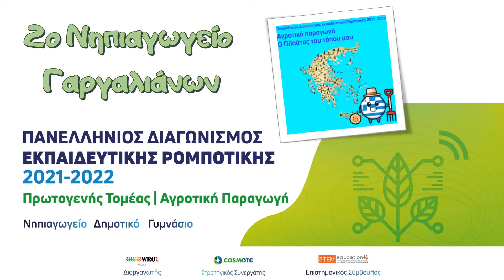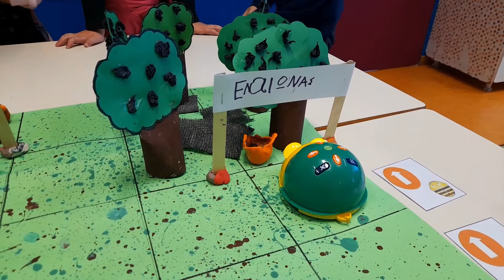Ο ΠΛΟΥΤΟΣ ΤΟΥ ΤΟΠΟΥ ΜΑΣ: ΑΡΩΜΑΤΙΚΑ ΕΛΑΙΑ ΣΤΟ ΑΝΑΚΤΟΡΟ ΤΟΥ ΝΕΣΤΟΡΑ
2ο Νηπιαγωγείο Γαργαλιάνων
Το σενάριό μας είναι εμπνευσμένο από το Ελαιόλαδο και τα Αρωματικά Έλαια της Μεσσηνιακής Γης και συγκεκριμένα από την ιστορία τους στο Ανάκτορο του Νέστορα.